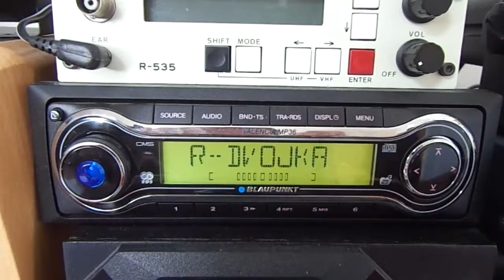DX FM - RADIO DVOJKA - Tchéquie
DX FM – Radio Dvojka
89.9 MHz FM, LiIberec, République Tchèque, 1346 Km, Es 04 june 2017
Autoradio Blaupunkt Valencia MP 36 + vertical dipole 6m hight in the attic (South Brittany - France)